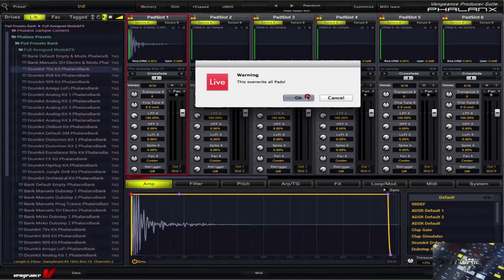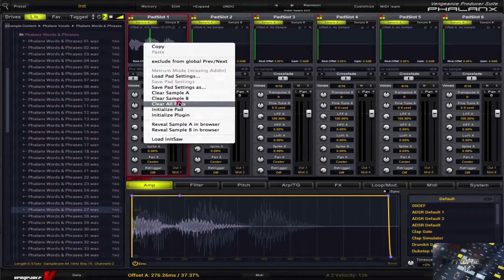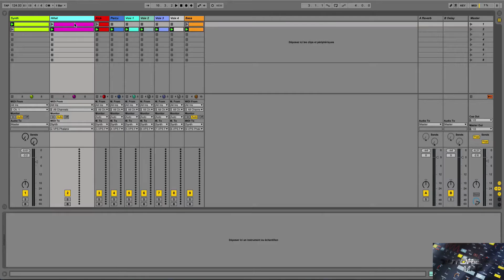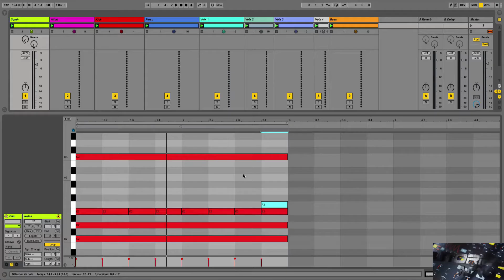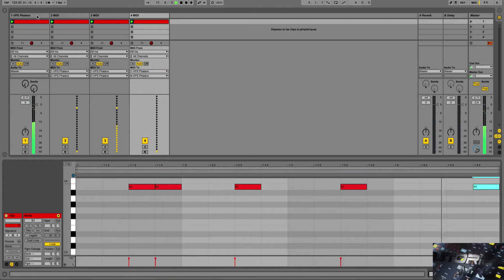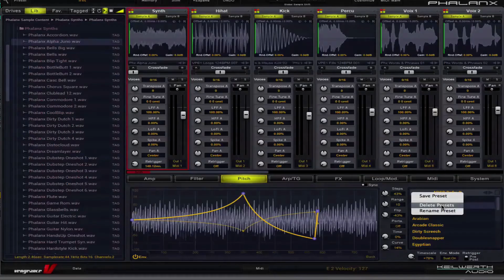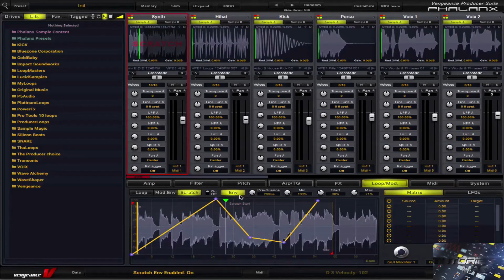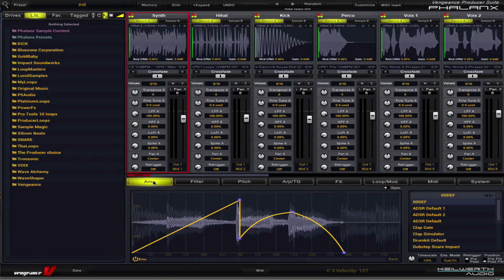Tuto Phalanx Vengeance Sound GRATUIT et Complet